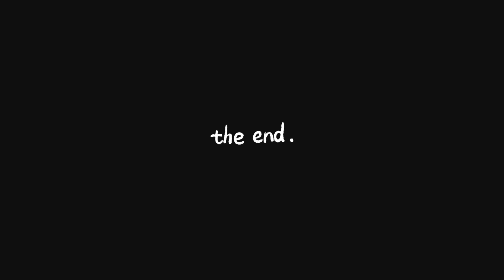CE-A pățit ERNEST la OCHI / CE vom FACE?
CEA pățit ERNEST la OCHI / CE vom FACE